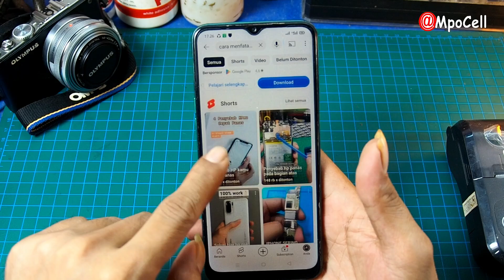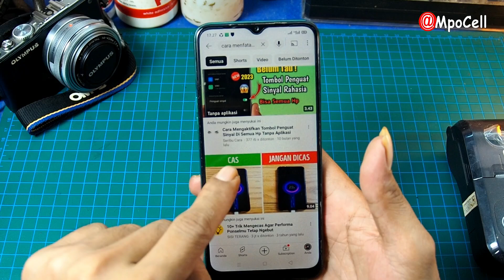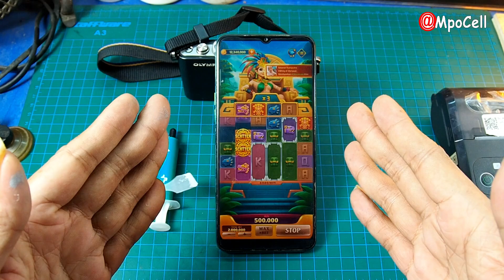Cara atasi Hp cepat panas 100% NORMAL DINGIN KEMBALI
Sabar ya deskripsinya lagi di susun.!